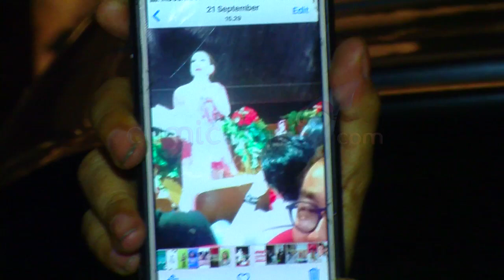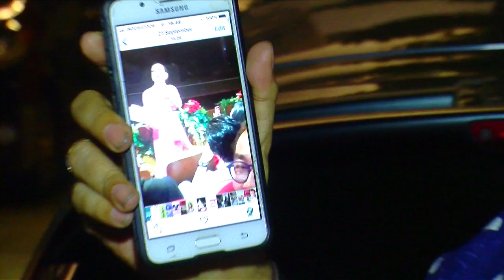Sahabat Buka Suara Soal Bunga dari Reino Barack di Konser Syahrini - Cumicam